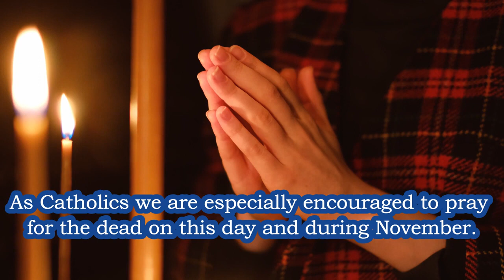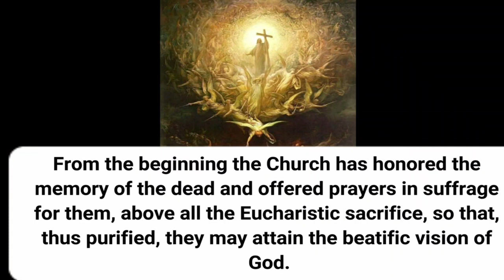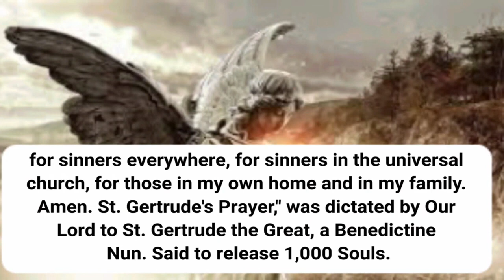ALL SOULS DAY and PURGATORY Explained 🙏 Why You Should Pray for the Dead in 2 Min 🙏 with Prayer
Also, Why You Should Pray for the Dead; especially during the month of November. With Special Prayer for the Holy Souls by St. Gertrude.  and Activate Notifications 🙏 CLICK to DONATE to Our Mission (Donations can be accepted from any country) You can help us bring Jesus to the World and Help the Poor! - AD